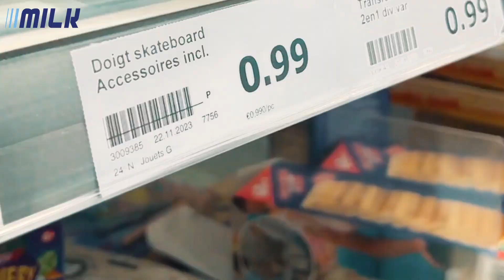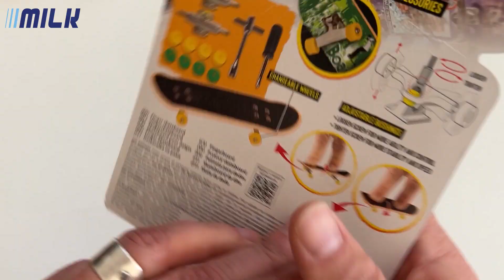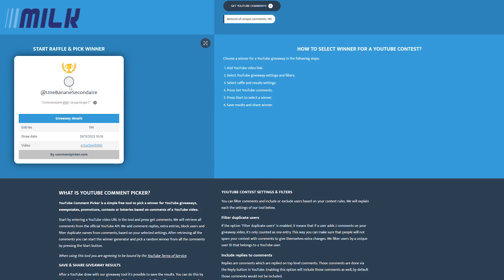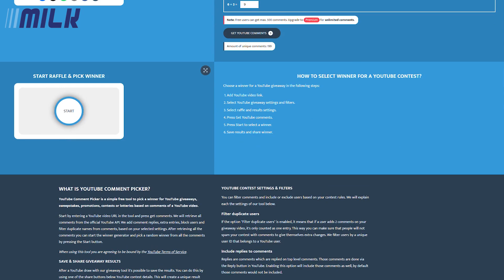Je teste le fingerboard le MOINS CHER du monde ! 0.99€ chez ACTION 😱 | UNBOXING FINGERSKATE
Un abonné m'a mis au défi de tester le fingerskate le moins cher de chez Action. Challenge accepté ! Mais est-ce que mon honneur de fingerboarder est sauf ? 😱 Réponse dans cette vidéo 😁

⚠️ Si tu veux me soutenir tu peux :
  💬 Publier un commentaire !